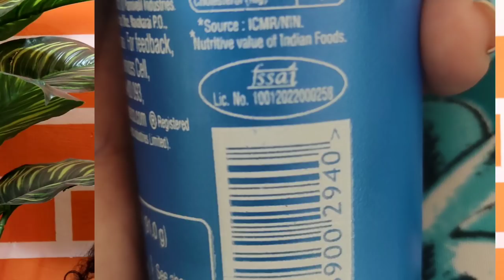ಮನೆಯಲ್ಲೇ ಈ ರೀತಿ ಗ್ರೀನ್ 'ಐ' ಮೇಕಪ್ ಮಾಡಿ ! Green makeup look in kannada | Make-up Tutorial in kannada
Purplle Skin Radiance Serum with Mulberry & Tea Tree Oil (20 ml)
Wet n Wild Photo Focus Matte Setting Spray - Matte Appeal (45 ml)
Stay Quirky Translucent Powder, Pearl, Longer Love Makin' - Put Out 1 (8 g)
Faces Canada Ultime Pro HD Intense Matte Lips + Primer - Hazel (1.4 g)
Maybelline New York Super Stay Full Coverage Foundation - Warm Sun 334 (30 ml)

Stay Quirky Buy 2 get 1 free
Purplle Buy 2 get 1 free
Himalaya upt 30%
I-AmsterDAMN Buy 1 Get 1 Free